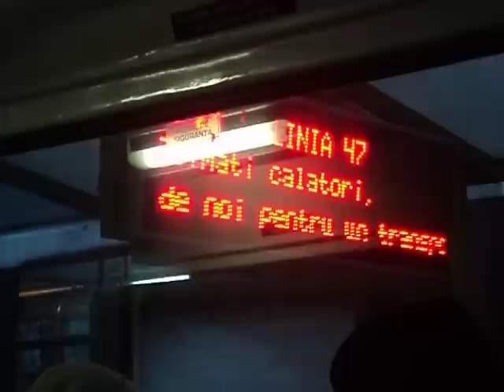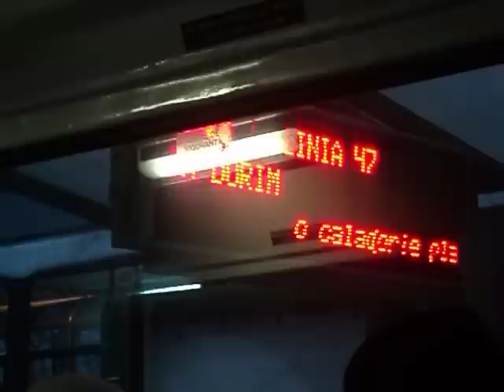Afisaj electronic: Linia RATB 47